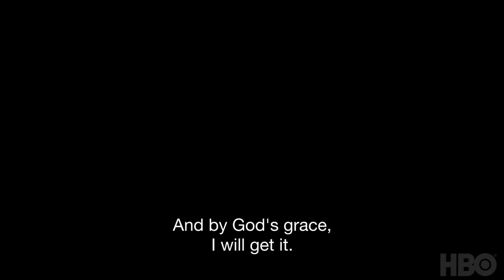Stolen Daughters: Kidnapped by Boko Haram (2018) | Official Trailer | HBO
In 2014, 276 Nigerian school girls were kidnapped from a school in Chibok, Northern Nigeria and hidden in the vast Sambisa forest for three years, by Boko Haram, a violent Islamic insurgent movement. A year ago, 82 were released. Stolen Daughters: Kidnapped by Boko Haram tells the story of the girls’ time in captivity, following their lives over the past year.